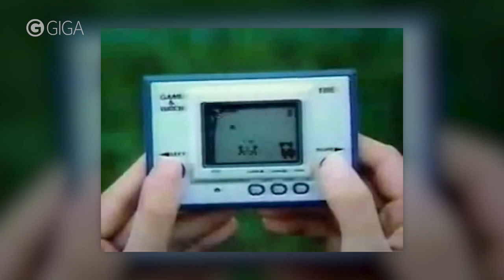Rayman in Blau, die Koopalinge und “Anti”-Game-Design - GIGA Trivia